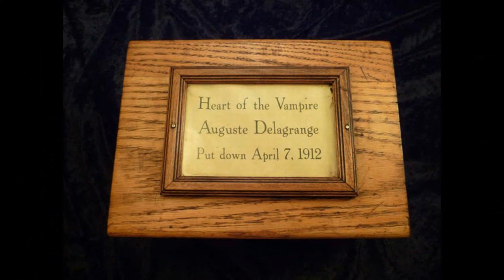Auguste Delagrange e o coração de vampiro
Aproveitando o ensejo, se você tiver alguma experiência sobrenatural e queira compartilhar aqui no canal, envie um email para com o assunto “experiência sobrenatural” e eu postarei um vídeo aqui no canal na playlist correspondente. Caso queira, também pode encaminhar via áudio para o what app do canal (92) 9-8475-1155, identificando-se com nome e cidade.

Se você tiver alguma foto fantasma, ufológica, inexplicável, e queira compartilhar aqui no canal, envie um email para com o assunto “foto/fotografia fantasma” e eu postarei um vídeo aqui no canal na playlist correspondente.